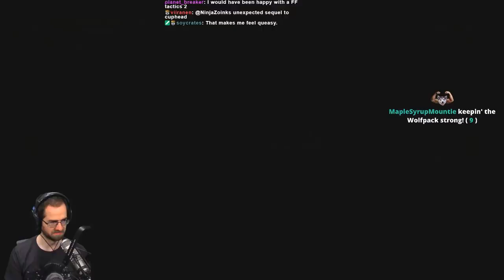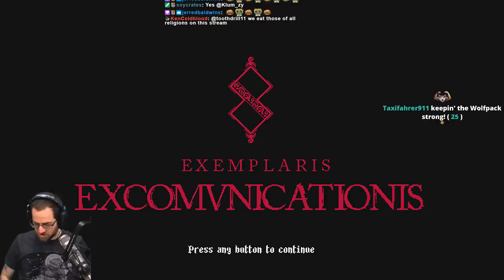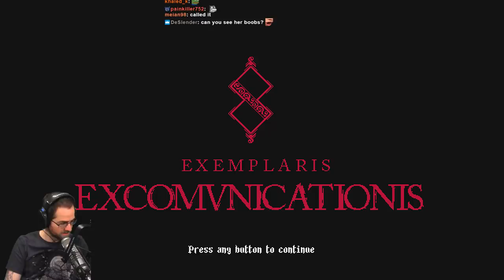Lobos Plays Blasphemous (Pt. 2)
Continuing this neat game! Still having a lot of fun with it, excited to see where it goes. Enjoy!